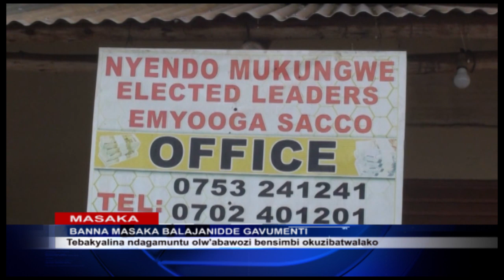BANNA MASAKA BALAJANIDDE GAVUMENTI